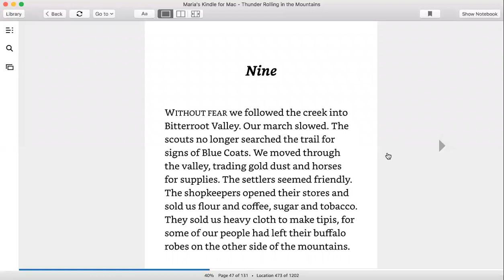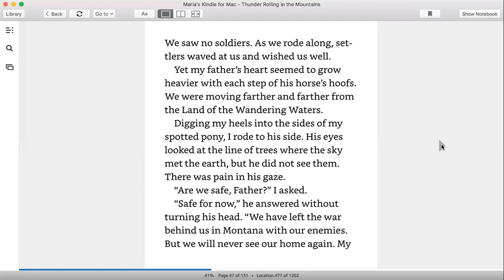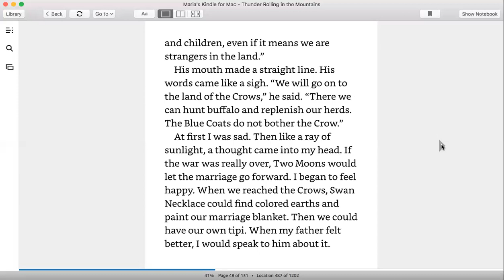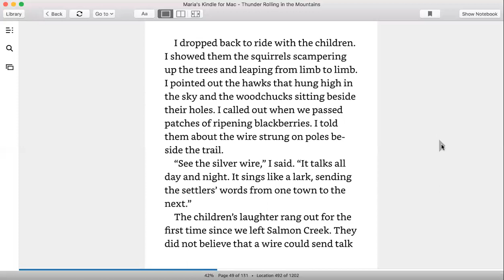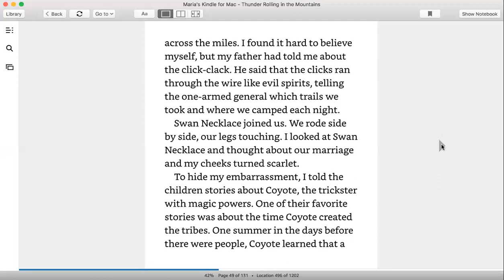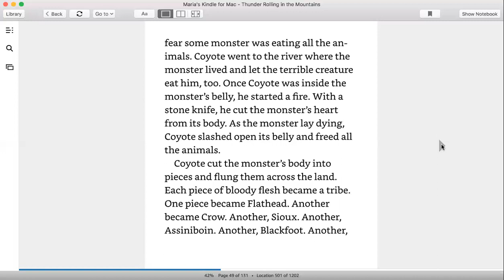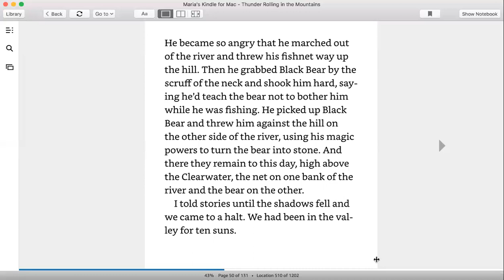Thunder Rolling in the Mountains Chapter 9